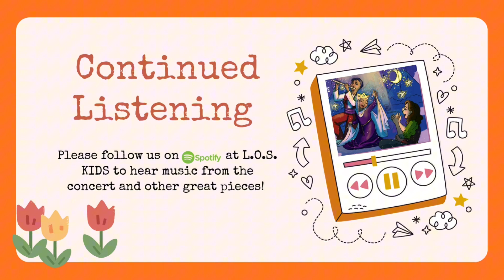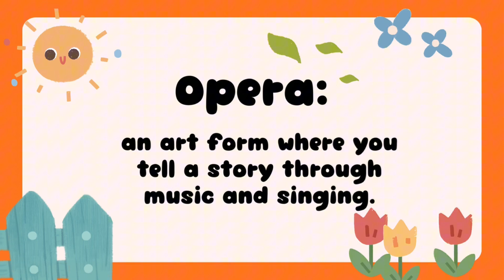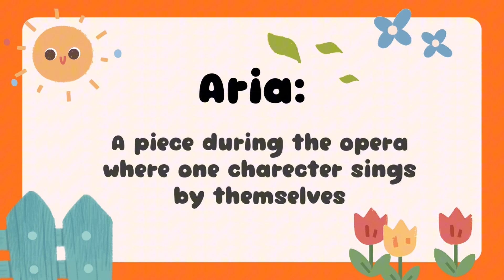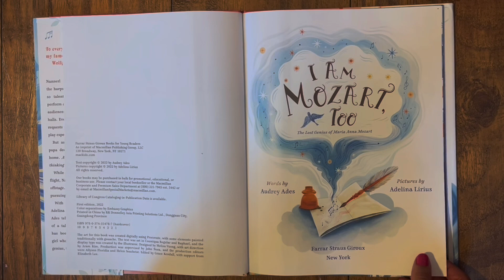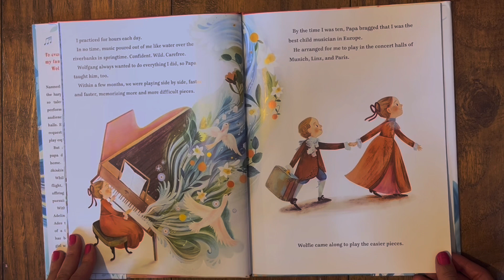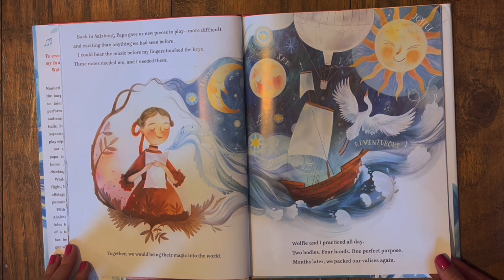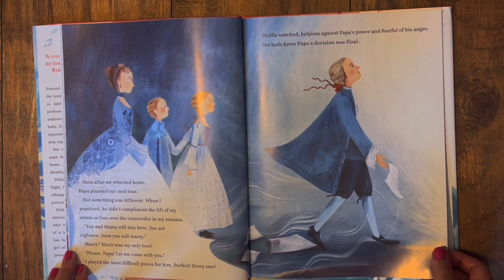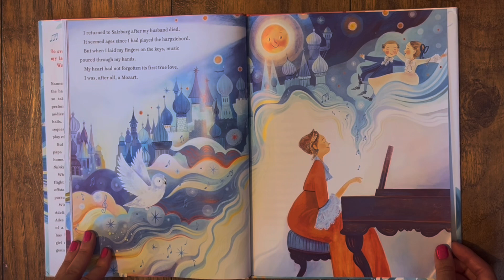L.O.S. KIDS Discovery Guide “Mozart’s Magic Flute”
Your little ones will love this fast-paced piece of theatre, brimming with Mozart's most cherished musical favorites, and a few more surprises! Enjoy the discovery guide for our “Mozart’s Magic Flute” concert in our 2024-25 season. Learn all about this opera, meet an AMAZING guest musician, and hear some of the great music that will be featured in these shows!

Featuring clips from :

Rolando Villazon - Papageno/The fragment from Mozart - Die Zauberflöte (Children Version) Vienna February 25, 2024

The Magic Flute – Queen of the Night aria (Mozart; Diana Damrau, The Royal Opera)